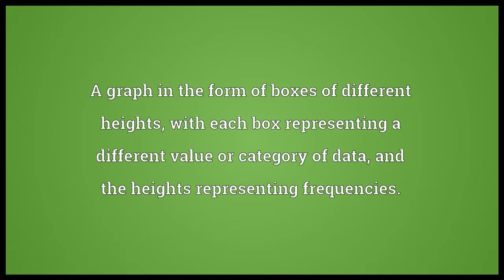Bar chart Meaning